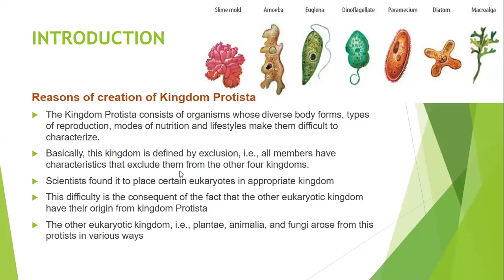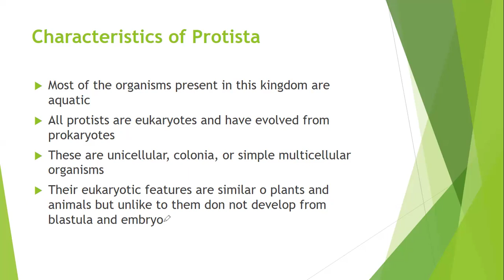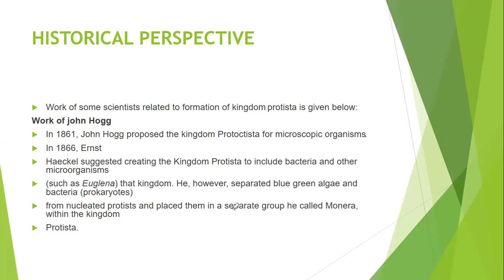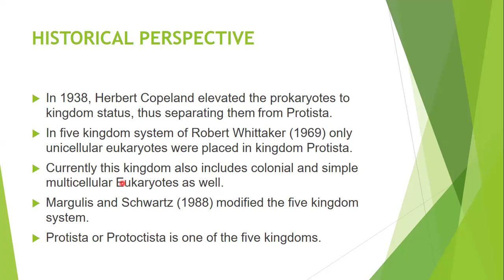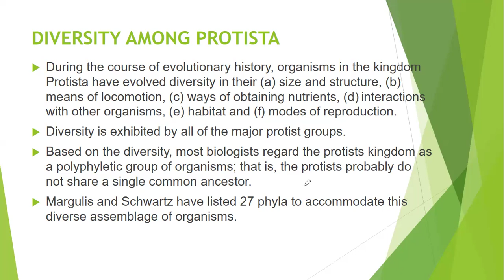Kingdom Protista: Biology lectures